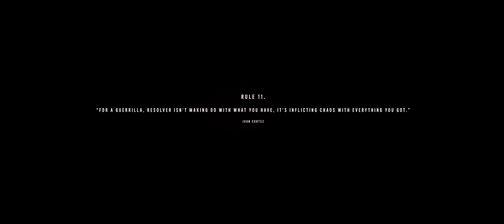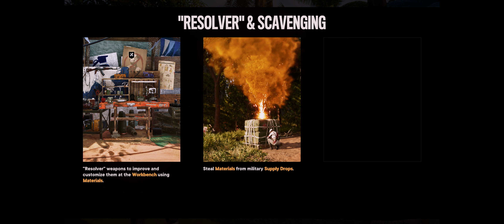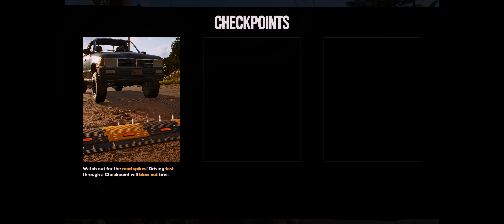FAR CRY 6 missions are really enjoyable | PC 4K Gameplay | RTX 4090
Far Cry 6 is a first-person shooter game developed by Ubisoft, set on the fictional Caribbean island of Yara. The game follows the story of Dani Rojas, a local Yaran who becomes a guerrilla fighter in an attempt to overthrow the oppressive regime of dictator Antón Castillo, played by Giancarlo Esposito. Yara is a richly detailed open world, filled with lush jungles, urban settings, and sprawling coastlines. The island's environment not only serves as a stunning backdrop but also offers players a variety of tactical opportunities and challenges as they navigate the resistance.

The gameplay in "Far Cry 6" emphasizes a mix of action, exploration, and strategy. Players can utilize an array of customizable weapons, vehicles, and tools to complete missions and liberate territories from Castillo’s forces. The game's "Resolver" crafting system allows for the creation of unique and unconventional weapons, adding a creative edge to combat scenarios. Additionally, players can recruit allies and companions, each with their own abilities and backstories, to aid in their fight against the regime. The dynamic weather and time-of-day system further enhance the immersive experience, influencing both gameplay and the island's ambiance.

"Far Cry 6" also features a deep narrative that explores themes of freedom, sacrifice, and revolution. The game's storyline is driven by strong character development and emotional interactions, as Dani Rojas confronts personal and societal challenges. With its engaging plot, expansive open world, and variety of gameplay mechanics, "Far Cry 6" provides a thrilling and thought-provoking experience for fans of the series and newcomers alike.

Creator- Sourajit Saha
Username- sourajitsaha17

Keywords- gaming pc under 40000 with graphics card, fortnite max settings rtx 4090, latest video game 4k, ultra hd, 4060 graphics card gameplay, nvidia optimization for gaming, asus rog strix geforce rtx 4090 oc edition, best gaming monitor under 40000, low end pc optimization for gaming, what it feels like to get a rtx 4090, minecraft rtx 4090 gameplay. rtx 4090 max graphics gameplay, how to build agaming pc with rtx 4090, video ame with best graphics, efootball 2025 pc gameplay, rtx 4090 ray tracing performance, what is the best 4090 graphics cars, realistic gameplay.